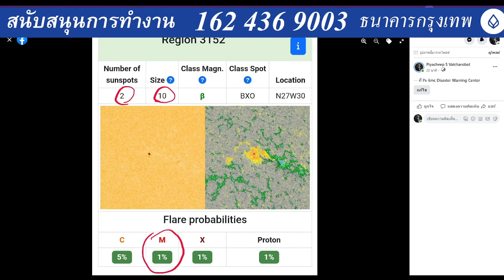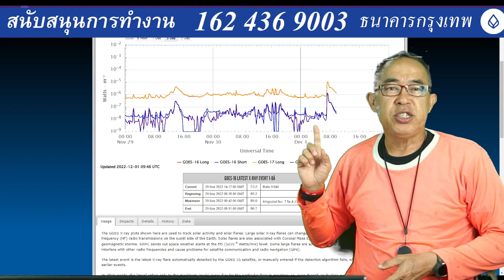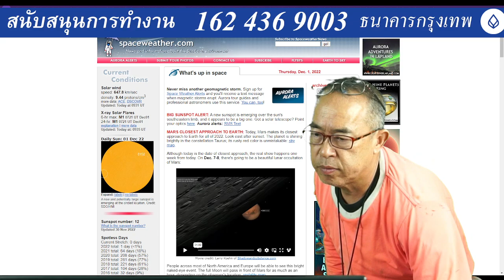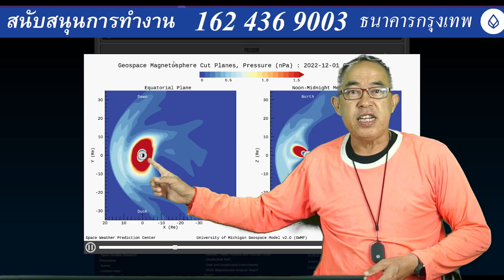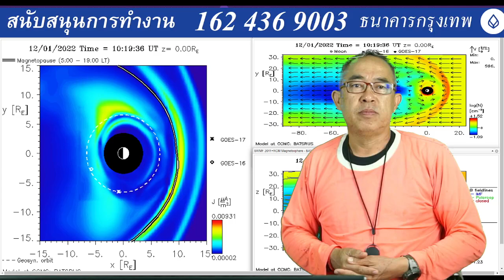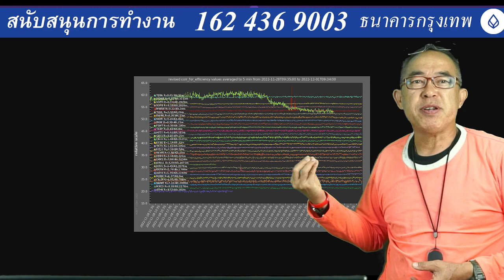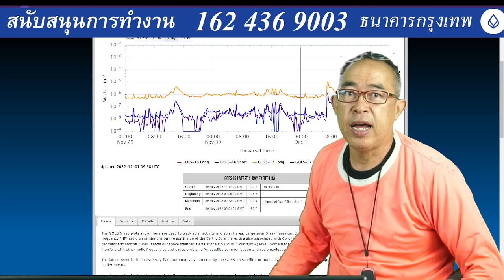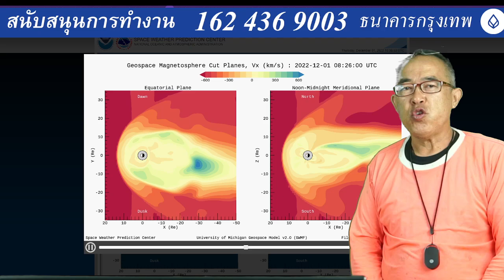202212011645LT Nothong to do with M 1.1, but strong solar storm hit earth. Are you sure it comes fro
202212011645LT Nothong to do with M 1.1, but strong solar storm hit earth. Are you sure that it comes from interstellar